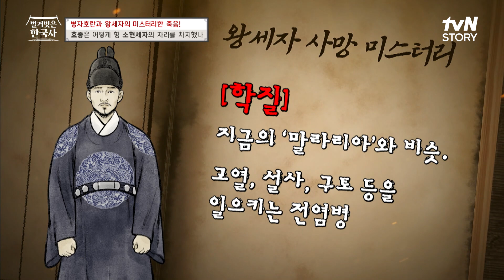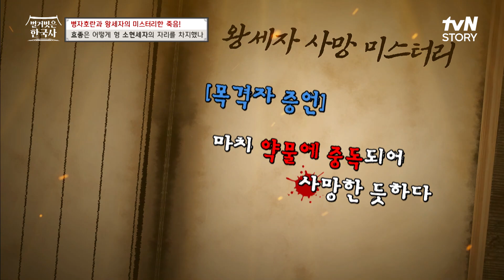온갖 구멍에서 피가 흐르고 온몸이 검게 변해있었다 ··· 소현세자의 죽음과 침술을 둘러싼 미스터리 벌거벗은한국사 EP.81 | tvN STORY 231108 방송